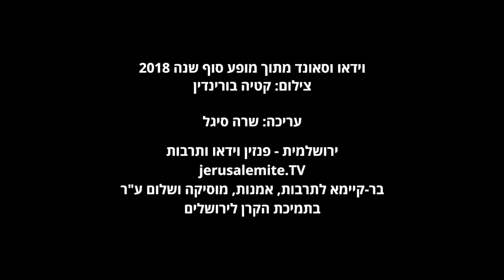דוניא מרכז למוזיקה מזרחית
וידאו וסאונד מתוך מופע סוף שנה 2018
צילום: קטיה בורינדין

עריכה: שרה סיגל